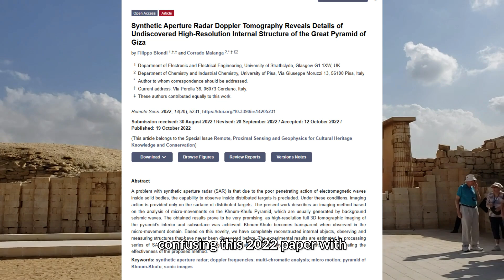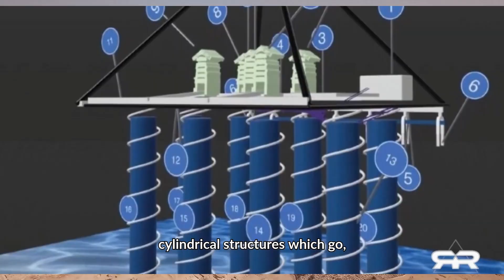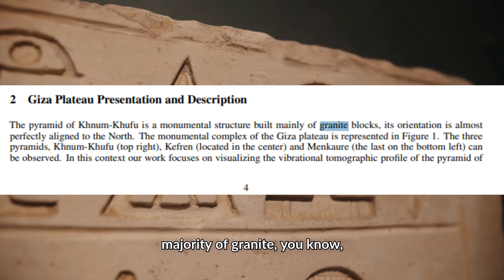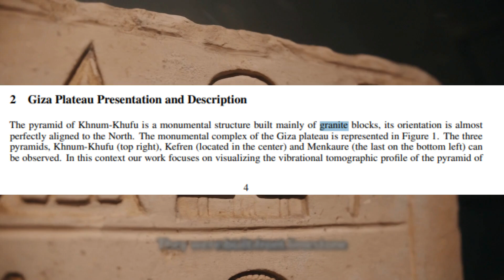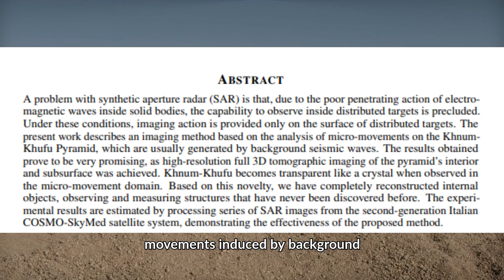Clearing Up Confusion About The SHOCKING Giza Pyramid Discovery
In this video, we delve into the latest groundbreaking discoveries beneath Egypt's Khafre Pyramid. Recent radar studies have unveiled a vast subterranean complex, challenging long-held beliefs about the pyramids' sole function as royal tombs. Key findings include:​

Extensive Underground Structures: Researchers have identified a network extending approximately two kilometres beneath all three pyramids, featuring multi-level structures connected by geometric passageways. ​

Massive Cylindrical Wells: Eight vertical cylindrical wells, each surrounded by spiral pathways, descend approximately 648 meters below the Khafre Pyramid, leading to two substantial cube-shaped chambers measuring 80 meters on each side. ​
The US Sun

These revelations have sparked renewed interest in alternative theories regarding the pyramids' purpose, including speculations about their potential role in ancient energy systems. Join us as we explore these findings, discuss their implications, and consider what they mean for our understanding of ancient Egyptian civilization.​